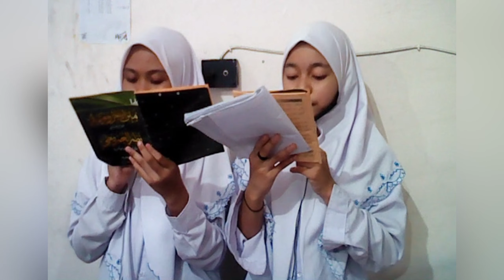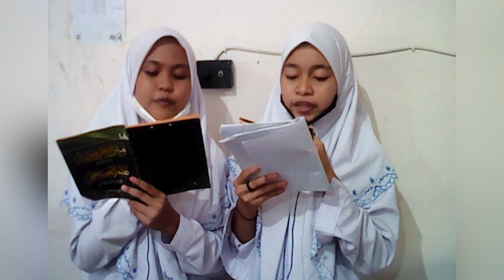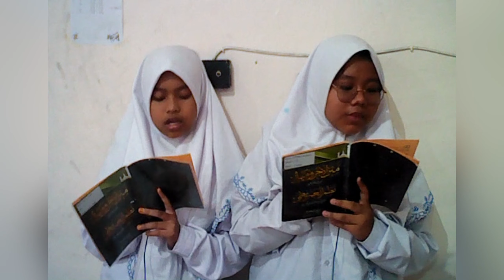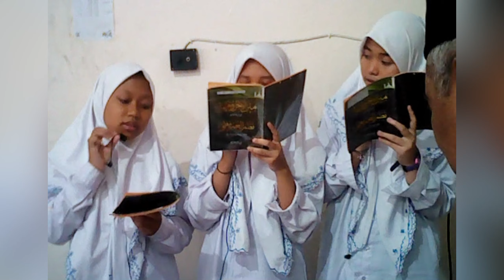Membaca bab I'rob KHOFED DAN JAZEM sistem salafa